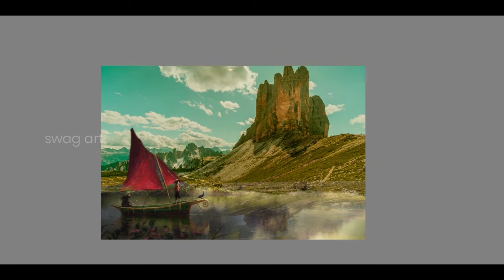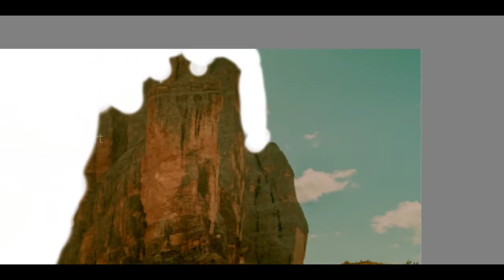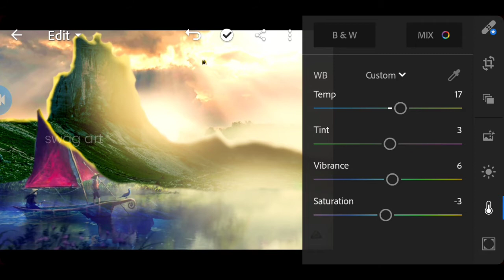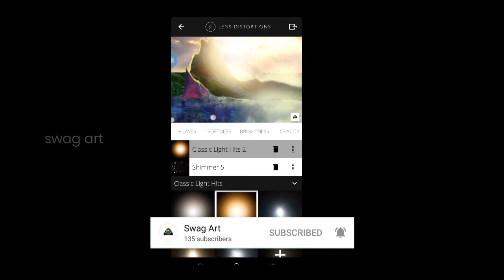I have one hour to make this(Benny productions) ||swag art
This a artwork I made in sketch book app this is kinda like a challenge I made in the sketch book app in one hour

Comment down blew what to draw next

Until next time Praneswar signing off